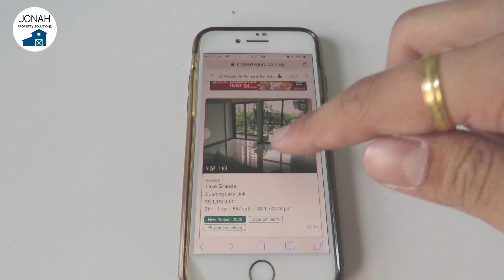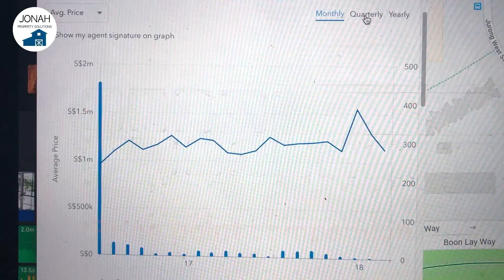The Secret to Selling Your Property in Today's Market